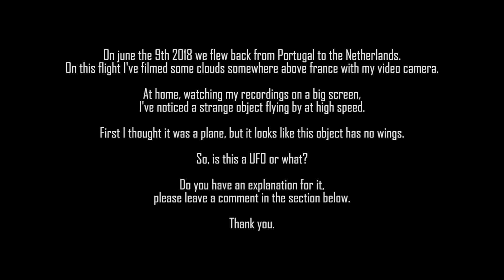UFO Sighting Caught On Camera - Vilin Mystery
UFO Sighting Caught On Camera - Is this a UFO ?

On june the 9th 2018 we flew back from Portugal to the Netherlands.
On this flight I've filmed some clouds somewhere above france with my video camera.

At home, watching my recordings on a big screen,
I've noticed a strange object flying by at high speed.

First I thought it was a plane, but it looks like this object has no wings.

So, is this an UFO or what?

Do you have an explanation for it,
please leave a comment in the section below.